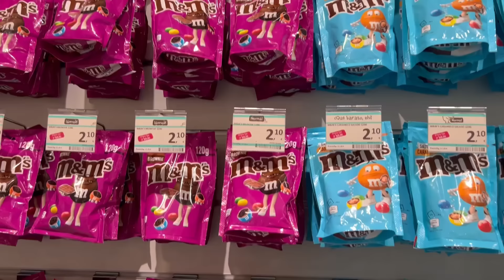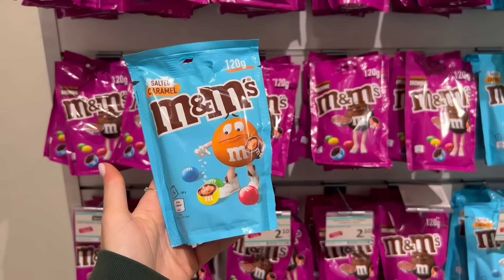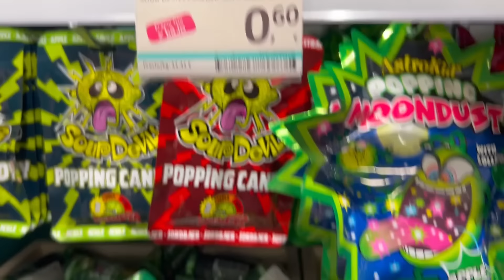Descubriendo NORMAL I Encuentras de TODO, PROBANDO sus productos!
Hola piñitaaaaas ❣

Que os ha parecido este video medio vlog/ medio haul de cosas random? jejej Esperamos que os guste y os divierta.

Un abrazote!

✓ YesStyle: ZUMO2020 (10% Dto.)
✓ Shein: Zumodepi15 (15% Dto.)
✓ Miin Cosmetics: PIÑA15 (15% Dto.)
✓ Perfumare: PINEAPPLE10 (10% Dto.)

Nuestro escaparate en Amazon

Instagrams: @‌laiaplabarreras @merceplabarreras

♡♡♡♡ Gracias por estar al otro lado de la pantalla ♡♡♡